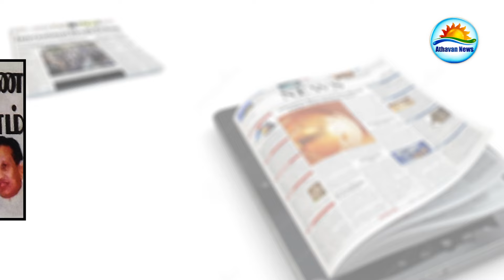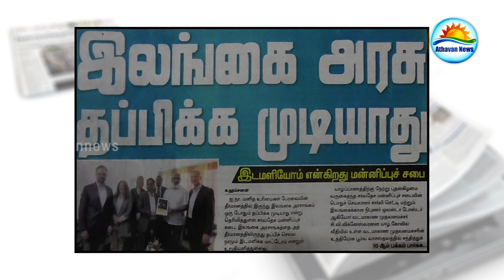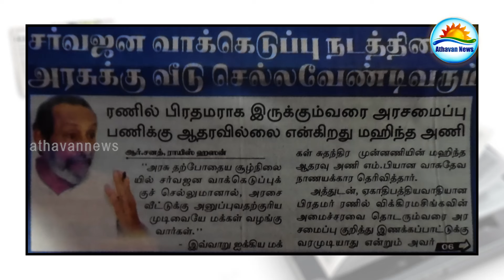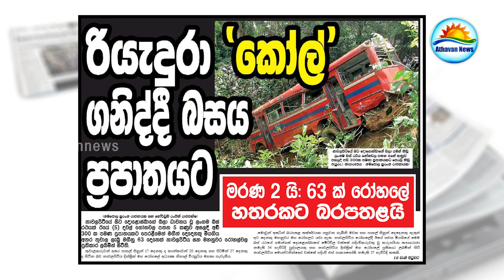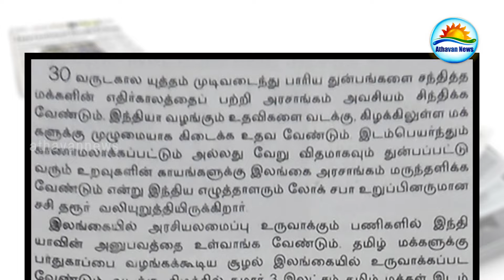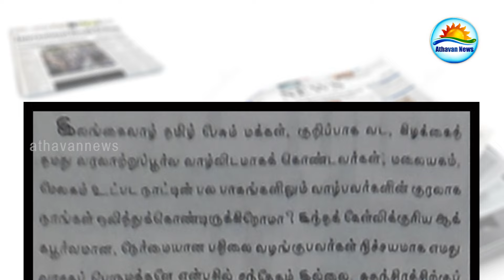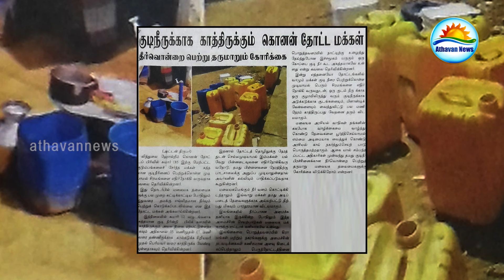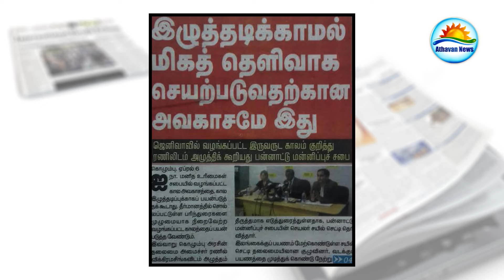The papers : Thursday 6th of April 2017